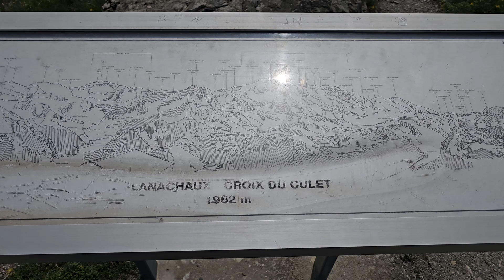We Ended Up 2000m Above Sea Level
This has been the highest I've ever been on land. How we ended up 2000m above sea level you will need to watch and find out